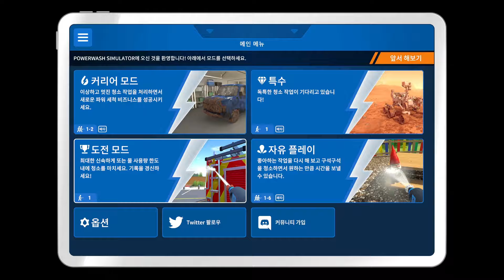[풀영상] 20211223 PowerWash Simulator # 1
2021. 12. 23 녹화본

📷 멘크TV 인스타그램